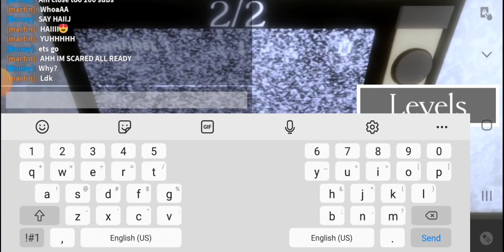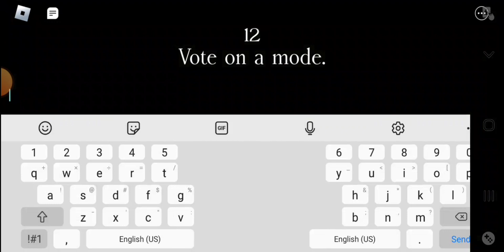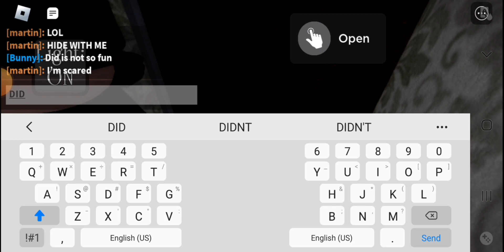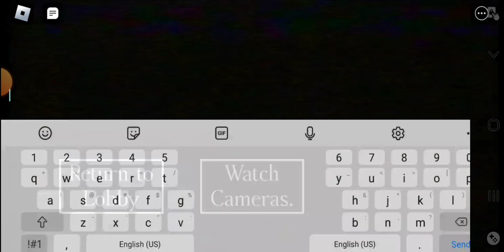roblox intruder with Martin